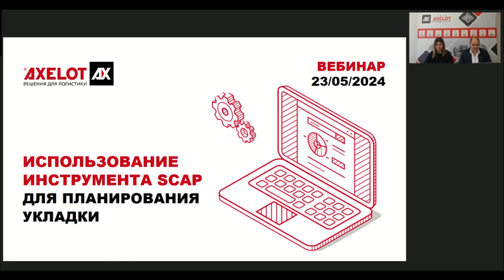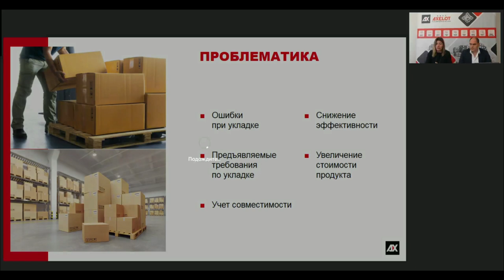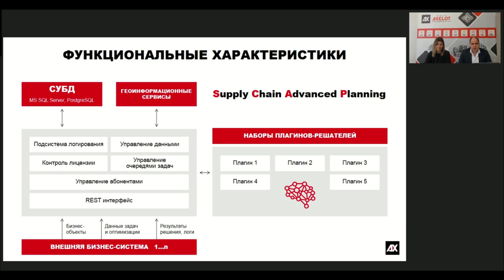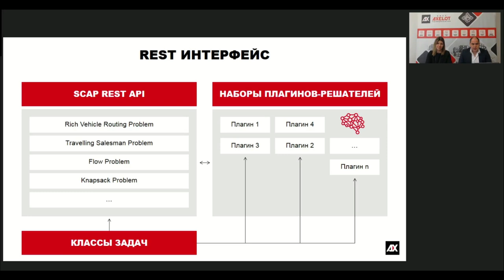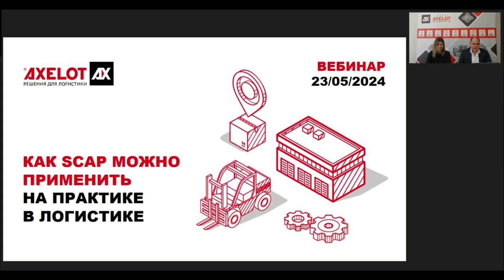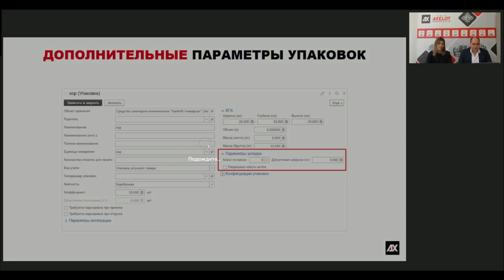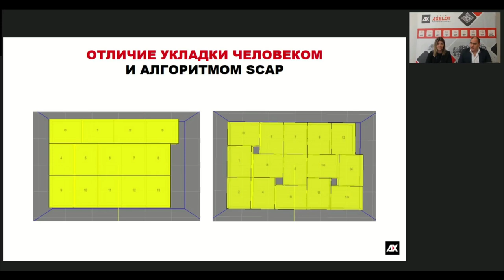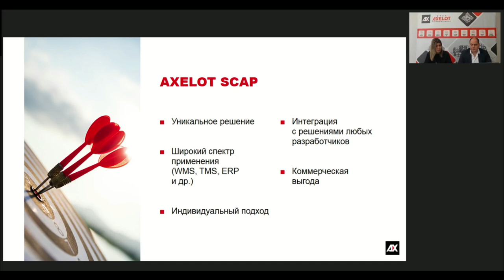Использование инструмента SCAP для планирования укладки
На вебинаре 23 мая специалисты AXELOT рассказали, как инструменты планирования AXELOT SCAP позволяют избежать рекламаций от клиентов из-за неправильной укладки грузов.

AXELOT SCAP – программный продукт, который предназначен для решения задач оптимизации логистических процессов в цепях поставок. Механизмы планирования SCAP, используемые в AXELOT WMS, помогают найти оптимальный способ укладки грузов на палету с учетом заданных параметров и условий, которые предъявляет клиент. Ведущие вебинара рассказали о принципах работы инструмента, как его настроить и как он взаимодействует с AXELOT WMS.

Из WMS в SCAP передаются данные о нормативно-справочной информации, используемой в алгоритмах планирования (например, информация об упаковках, правилах и стратегиях укладки, заданных для контрагента), а из SCAP в WMS - результаты планирования, на основании которых WMS сортирует задачи для корректного и оптимального выполнения отбора или упаковки.

Эксперты AXELOT поделились информацией о стратегиях укладки и рассказали, что для каждого вида есть свои настройки: способ укладки, необходимость консолидации, учет совместимости по партиям, разрешенные свесы с палеты и т. д. Независимо от объема данных, SCAP выдает решение задачи за секунды – наиболее оптимальный способ выводится на монитор расчета. Информацию о том, как можно уложить груз, а также визуализацию по способу укладки ответственный сотрудник склада получает на ТСД.

Специалисты отметили, что инструмент SCAP подходит не только для продуктов AXELOT. Его можно использовать отдельно и интегрировать в любую систему складской и транспортной логистики. Поэтому у пользователей нет необходимости переходить на другое решение и обучать сотрудников работе с новым интерфейсом. Кроме того, если типовой алгоритм поставляемого в комплекте с продуктом плагина не подходит заказчику, AXELOT практикует индивидуальный подход и может разработать кастомный плагин.

В завершение вебинара эксперты AXELOT ответили на многочисленные вопросы слушателей. В основном они касались практического использования SCAP для укладки – с какими видами упаковки он может работать, есть ли интеграция с мобильным клиентом AXELOT WMS, что в приоритете – алгоритм SCAP или рейтинг отбора и другие. Кроме того, участников вебинара интересовала возможность посетить склад, на котором уже используется инструмент SCAP – сделать это можно будет после завершения пилотных проектов.

Ведущие вебинара также отметили, что решение постоянно развивается, и в ближайшее время появится новый, уже 9-ый релиз AXELOT SCAP.